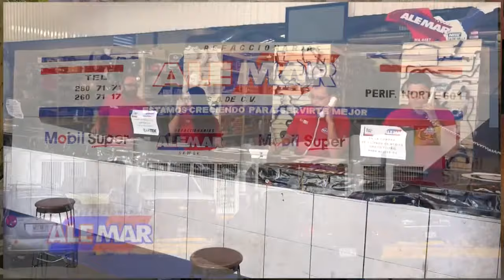QSG-TROPICAL DEL BRAVO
Beto Hernández y su Tropical del bravo pusieron muy buen ambiente en el programa Qué Show Grupero juanto Aylin Martínez y Beto bandido transmitido por Telemax